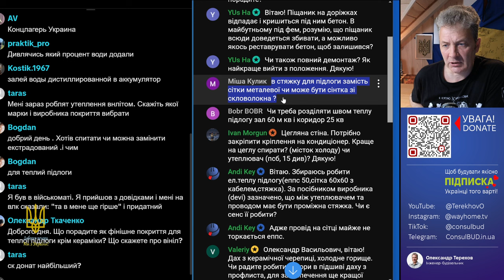Можна армувати стяжку композитною сіткою